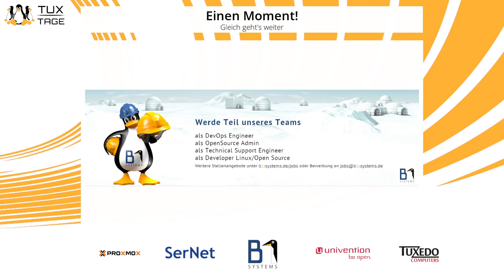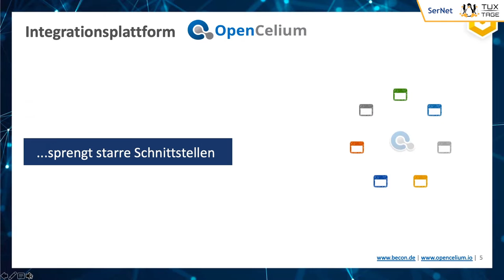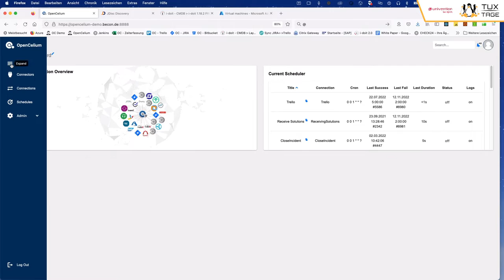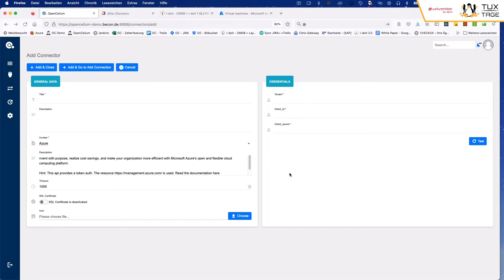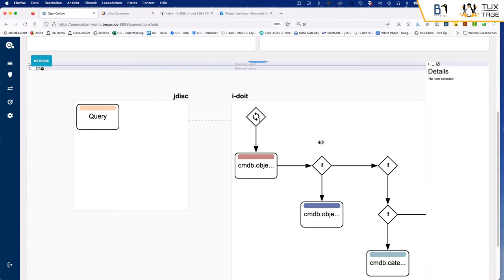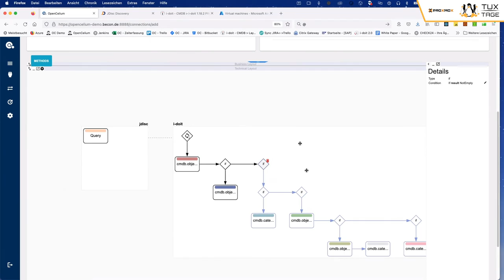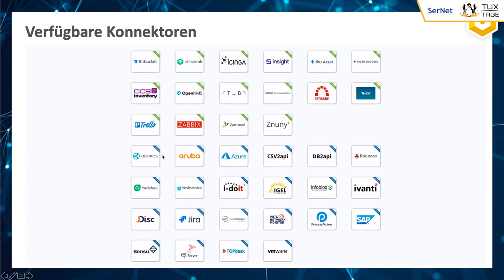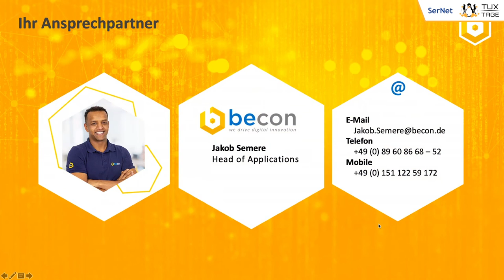OpenCelium - Verbindet Ihre API-fähigen Applikationen - Tux-Tage 2022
Ein Vortrag von J. Semere.